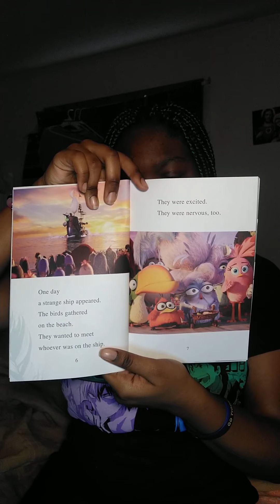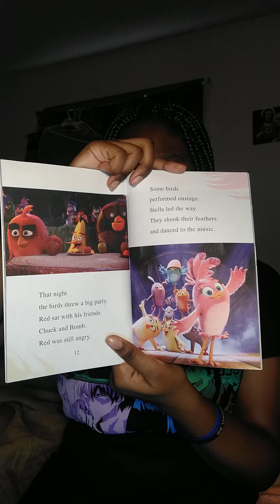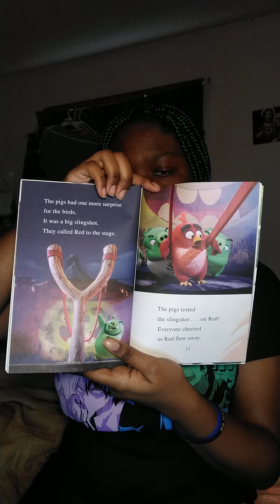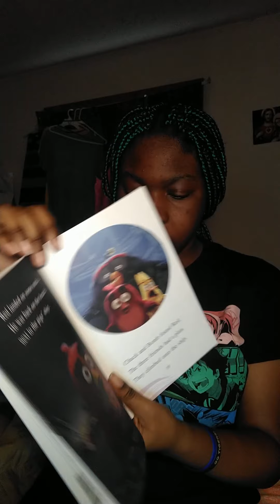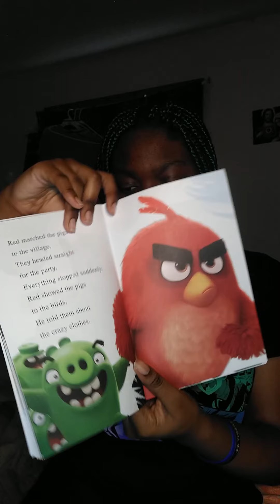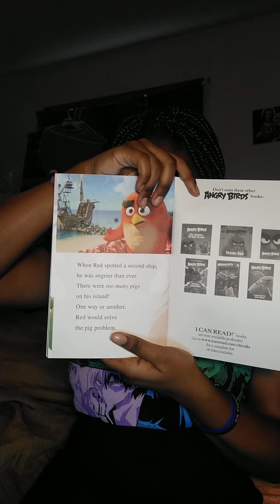The Angry Birds Movie: Too Many Pigs